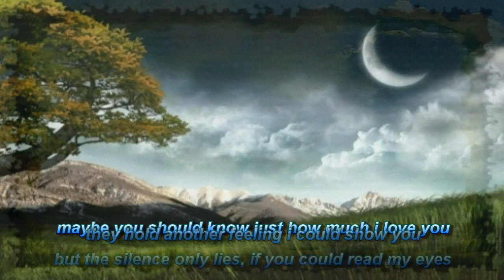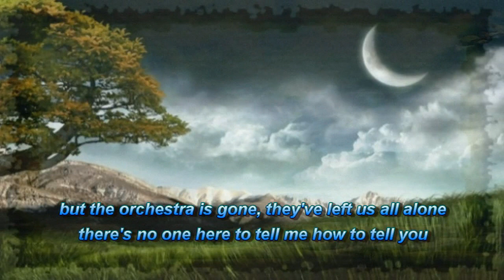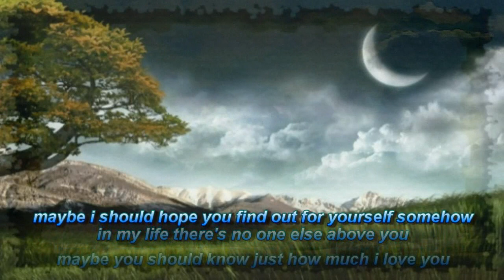Maybe You Should Know by Kenny Rogers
maybe you should know just how much i love you. in my life there's no one else above you...